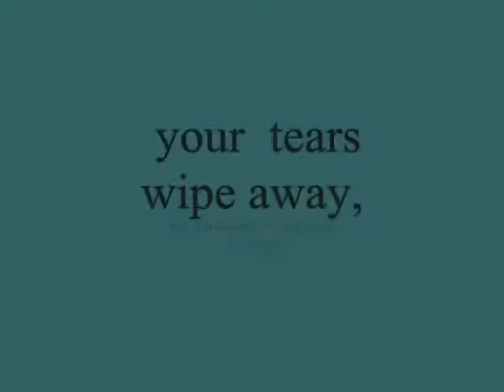your tears wipe away,